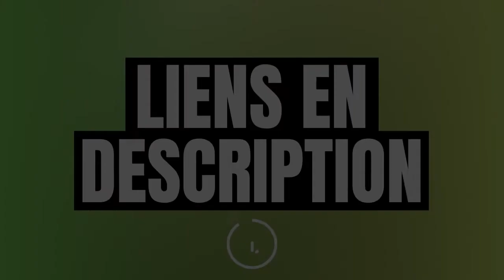Meilleur Gilet Lesté 2023 (Musculation, Crossfit, Course à pied)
Vous recherchez un gilet lesté dans le cadre de votre activité sportive, qu'il s'agisse de la musculation, de la course à pied, du crossfit etc. Quelque soit l'exercice ciblé, le gilet lesté représente un excellent moyen pour intensifier ses entraînements. Découvrez le top 3 du gilet lesté.

00:00 - Introduction
00:32 - Gilet lesté ISE
01:12 - Gilet lesté ADIDAS
02:13 - Gilet lesté CAPITAL SPORTS